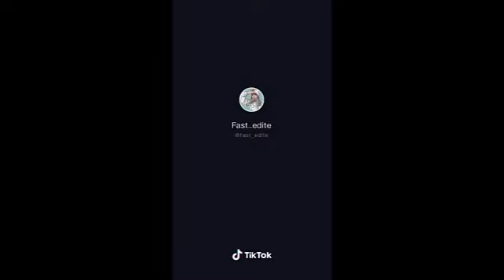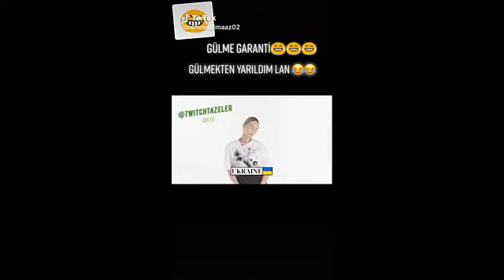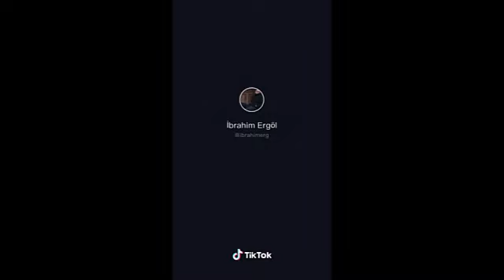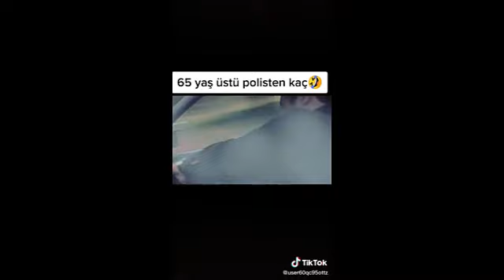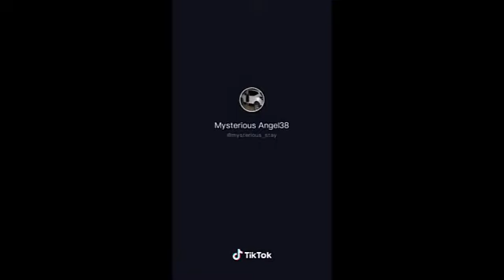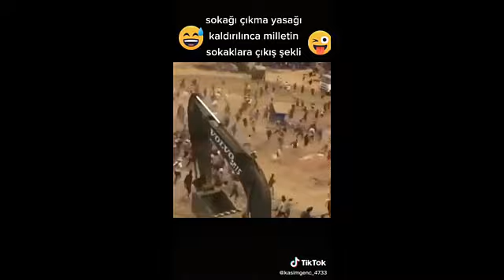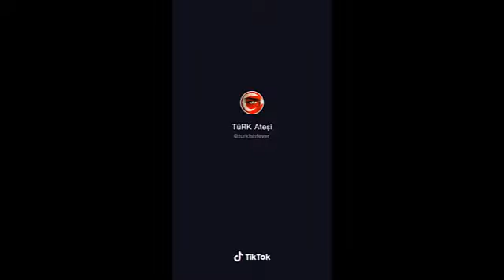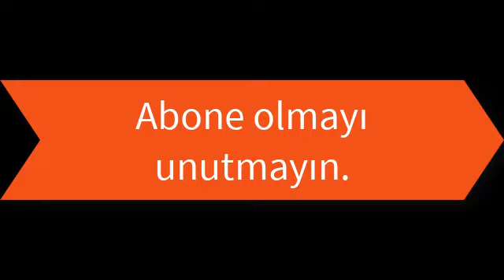Tiktok - Corona virüs derlemeleri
Merhaba Her Şeyden Biraz takipçileri. Bu sayfa tam size göre her şeyden biraz dediğimiz gibi komedi , eğlence , eğitim , spor , filmler ve animasyonlar , bilim ve teknoloji , müzik , oyun, otomobiller ve araçlar herşeyden haberiniz olucak..